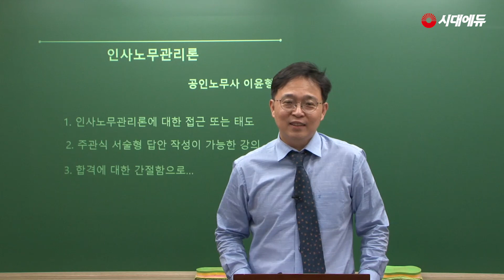시대에듀 공인노무사 2차 인사노무관리론 OT(이윤형T)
[시대에듀 공인노무사]
합격의 공식 시대에듀
최고의 교수진, 명품 도서와 함께 합니다.